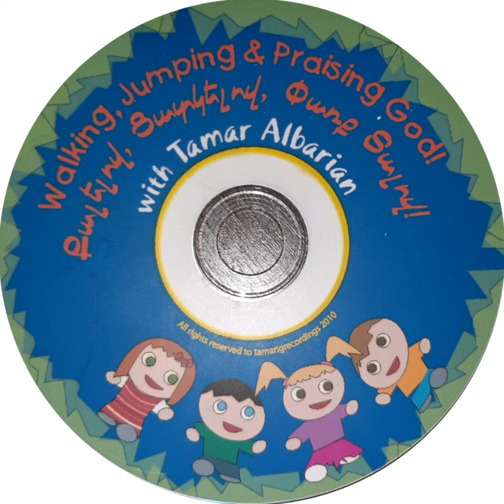12.Իմաստուն մարդ շինեց իր տուն Վեմի վրա